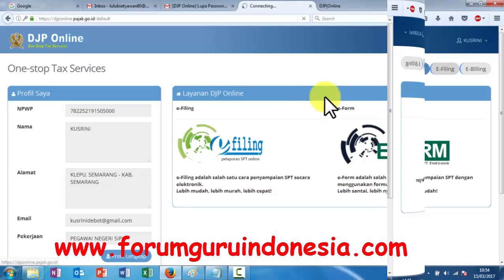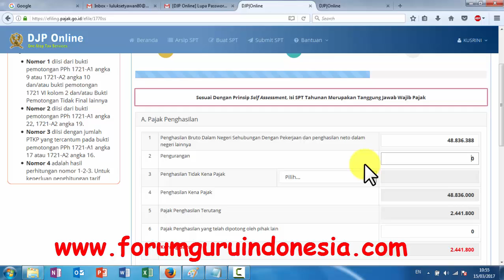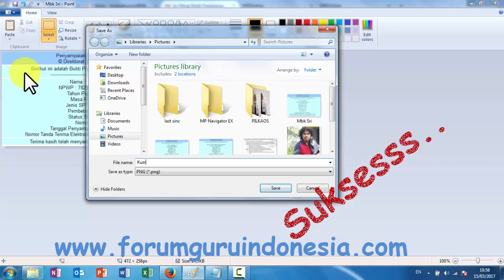Cara Membayar Pajak Melalui DJPOnline Pajak Online SPT Tahunan Formulir 1721 - A2 Terbaru